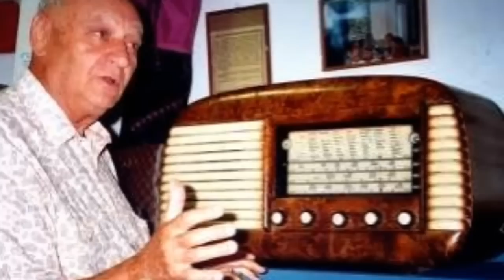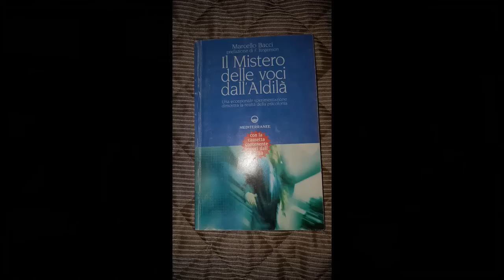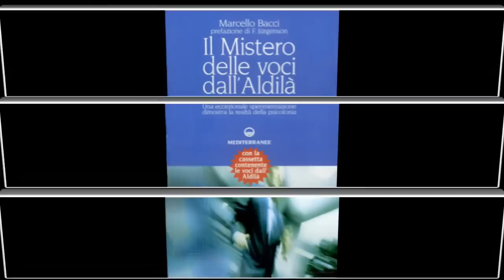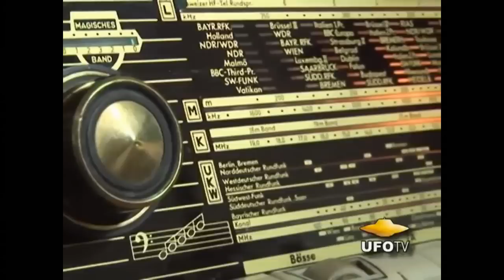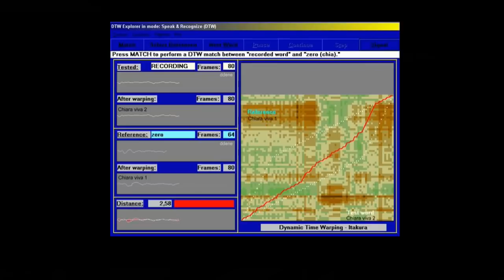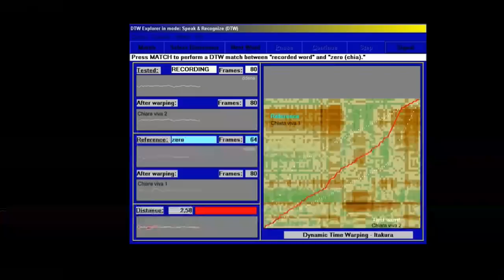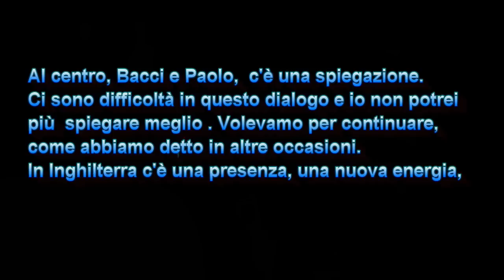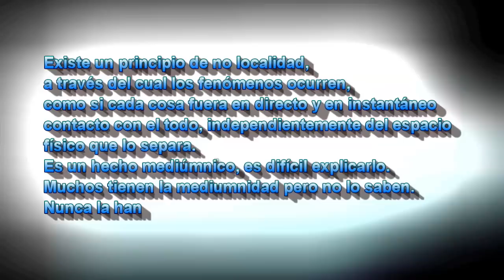Marcello Bacci. "Más allá de la vida"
Marcello Bacci lleva escuchando voces de los fallecidos que surgen mágicamente de su antigua radio de Válvulas desde hace más de 40 años. Voces de seres espirituales, Voces extraordinarias que dan mensajes trascendentales y reconfortantes. Voces de fallecidos que establecen contacto con sus familiares. En particular Padres y madres venidos de todo el mundo en busca de consuelo, en busca de un mensaje, una prueba de que sus hijos siguen vivos.
Un fenómeno extraordinario, sin explicación racional que tiene lugar en el laboratorio de Bacci en la ciudad de Groseto, en la Toscana italiana.
Un fenómeno que ha sido estudiado por multitud de investigadores del mundo académico y científico y que se han rendido ante la evidencia del fenómeno Bacci.

Espero que mi canal sea de su agrado.

Misterio, ciencia, religión y filosofía se dan de la mano en busca de la verdad.